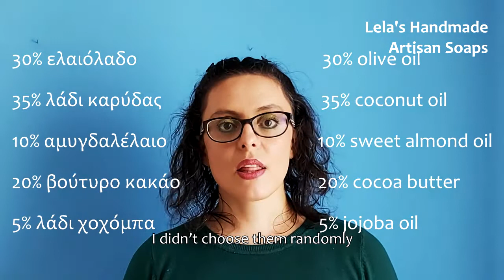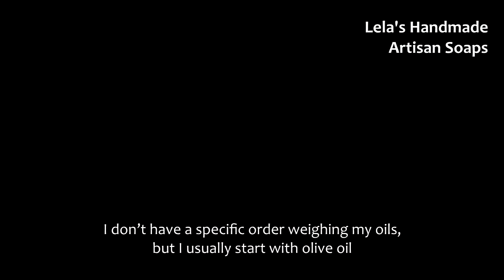Σαπούνι με τεχνική line pour | Line pour soap